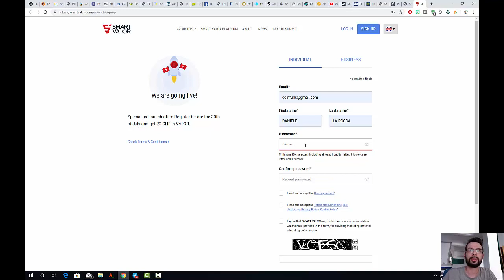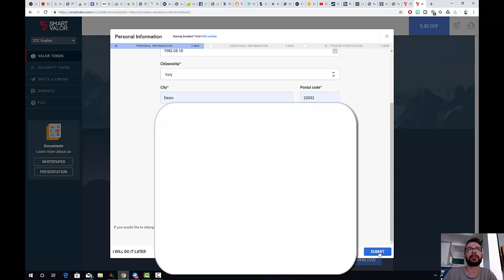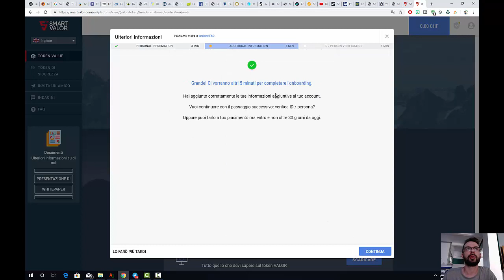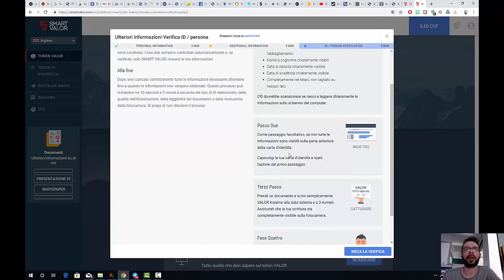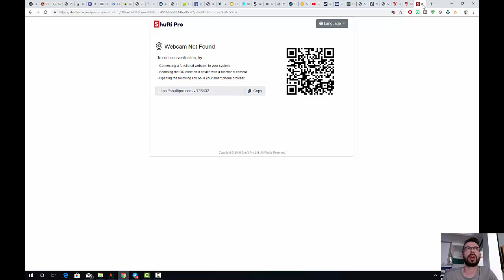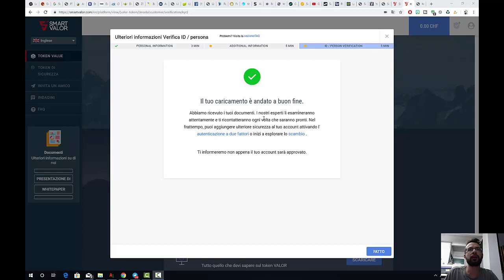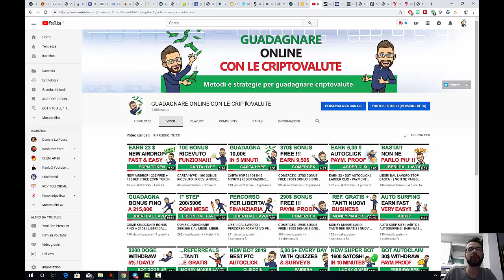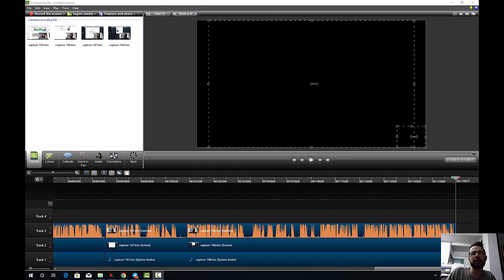NEW AIRDROP | 20$ FREE + 10$ REF | FREE VALOR TOKEN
Vuoi guadagnare 200/500€ al mese?